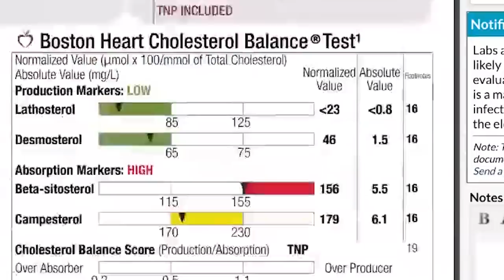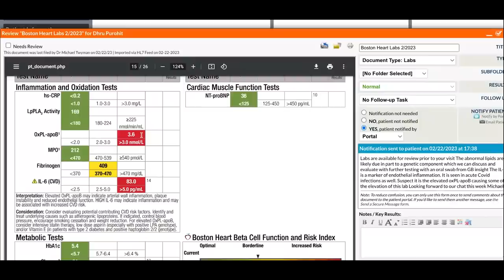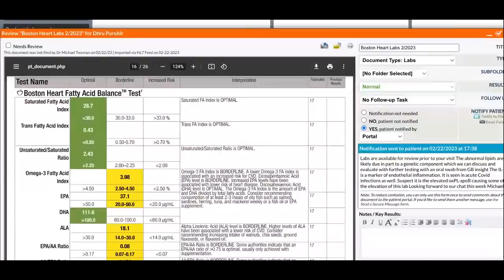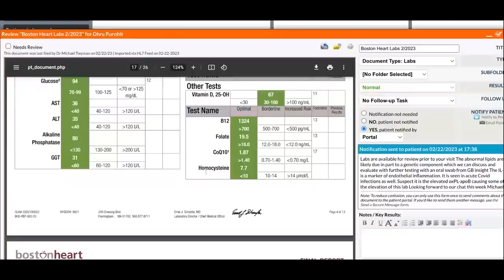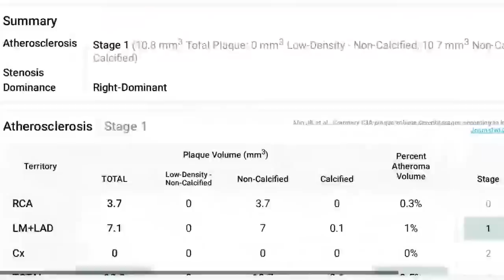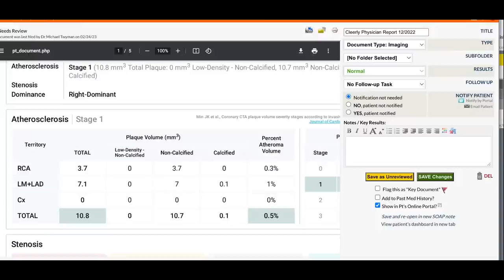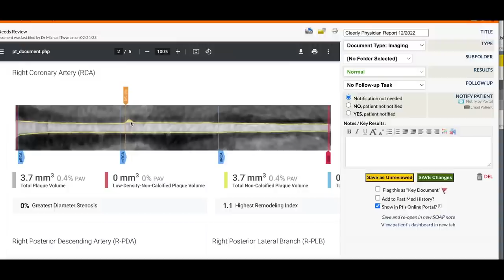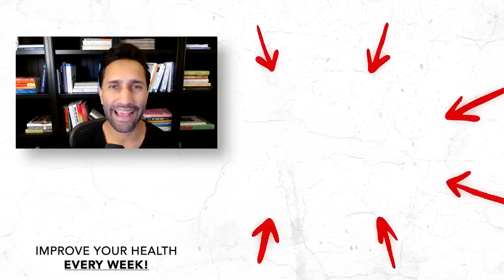The WARNING SIGNS Of Heart Disease & How To Help PREVENT IT | Dr. Michael Twyman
Heart disease is the world’s leading cause of death—and more than half of cases have no prior symptoms. We’ve been taught that cholesterol is primarily to blame, but advancements in functional lab testing and cardiovascular medicine are rewriting the narrative to consider all potential factors contributing to a person’s risk.

Today on The Dhru Purohit Podcast, Dhru sits down with his cardiologist, Dr. Michael Twyman, to discuss the many nuances around cardiovascular health, the top underrated risk factors contributing to heart disease, and how to protect your endothelial lining using diet, exercise, sunlight, sleep, and stress management.

Dr. Twyman also walks us through Dhru’s lab results, connecting the dots between his genetics, cholesterol levels, omega-3-to-omega-6 ratio, apoB, and more to get the full picture of his arterial health. Dr. Twyman demonstrates what’s possible when we understand the interplay of all factors that contribute to heart disease so practitioners can create a personalized, holistic plan for their patients.

Dr. Michael Twyman is a board-certified cardiologist focusing on the prevention and early detection of heart disease. Dr. Twyman completed his cardiovascular training at St. Louis University after he completed a four-year active-duty tour as an internist at Naval Hospital Beaufort. He has been in private practice since 2012 and uses the best of conventional, quantum, and Functional Medicine and biohacking to get to the root cause of his patients’ cardiovascular issues.

In this episode, Dhru and Dr. Michael Twyman dive into:
-Top myths in cardiology
-The limitations of cardiometabolic markers for assessing heart-disease risk
-Endothelial dysfunction as a risk factor for heart disease
-LDL cholesterol: is it good or bad?
-The top drivers damaging endothelial cells
-Light exposure: an underappreciated area of health
-How light impacts mitochondrial and heart health
-The importance of sleep quality for heart health
-The importance of stress management for health
-The nuances of cholesterol, lipoproteins, and protecting the endothelial lining
-Dhru’s cardiovascular lab test results
-Looking at lipids from a plant-based vs. personalized perspective
-Thoughts on personalized medicine, drugs, and treatment
-Dr. Twyman’s thoughts about seed oils and inflammation

InsideTracker provides detailed nutrition and lifestyle guidance based on your individual needs.

WHOOP is a personalized digital fitness tracker and health coaching platform that monitors your physiology 24/7 and provides personalized recommendations based on what your body needs. and to 15% off your membership with code DHRU15.

By leveraging biosensors like continuous glucose monitors (CGM), Levels provides real-time feedback on how diet and lifestyle choices impact your metabolic health. Right now, they are offering my listeners two free months of their Levels Membership. to learn more.